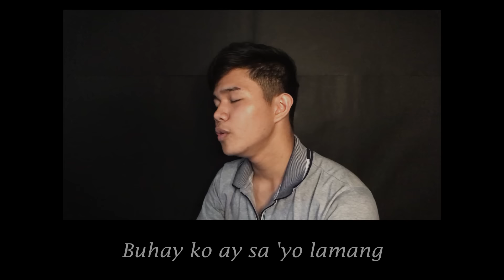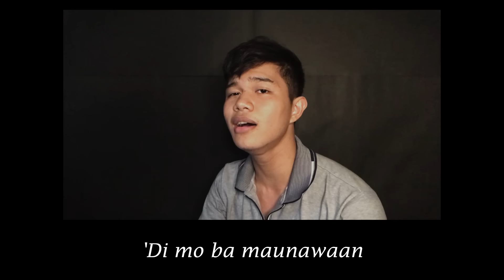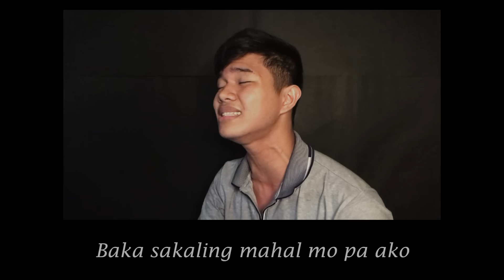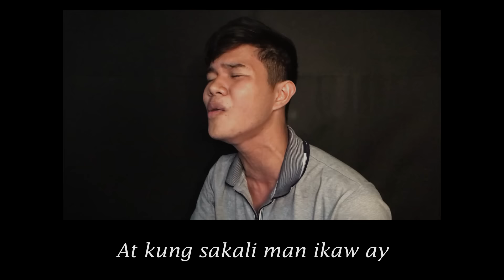Jay Garche - Kung Sakali (Cover)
Hey guys! I'm back with another cover and finallyyy! Here it is. The most requested songg! I hope you guys enjoy my full version of Kung Sakali. Share this with your friends and family guys!

Also, comment what song should I cover next, maybe I'll see it and give it a try!

Links!

Love ya'll ~